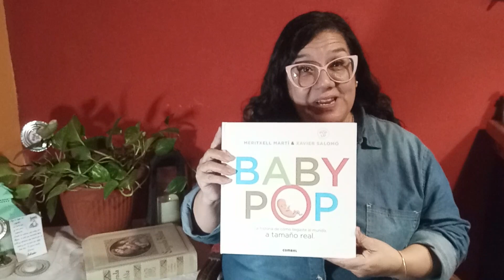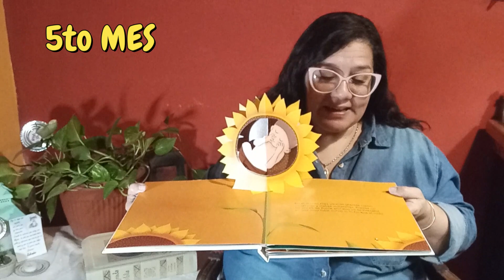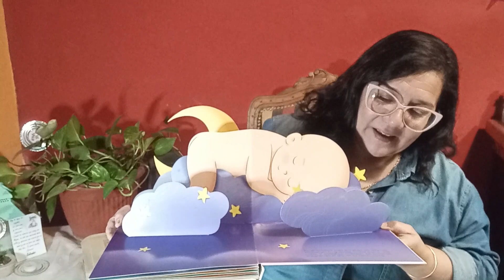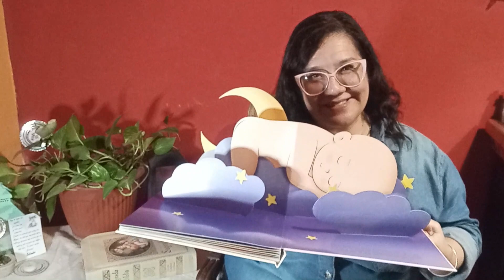"Baby pop" la historia de cómo llegaste al mundo a tamaño real de Meritxell Martí y Xavier Salomó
¿Querés saber de qué tamaño es tu bebé mes a mes?
¿Te da curiosidad conocer cómo fuiste dentro de la panza de tu mamá?
Hoy la Nonna Marcela te lo muestra de un precioso libro de Editorial Combel.

Y un plus: al final del video hay una super sorpresa que no es de papel!

Con el cariño de siempre, redoblado (ya vas a ver por qué)
La Nonna Marcela

** Información de Copyright ** Todo el material es propiedad de los creadores (narradora, autores, ilustradores, editores) que se muestran o se mencionan en este vídeo. La producción de este vídeo realizó uso legítimo de un trabajo protegido por derechos de autor con fines educativos y de entretenimiento. Autores o editores que deseen promocionar un libro en este canal, pueden solicitarlo a . Si algún autor o editor tiene los derechos de algún texto o imagen, y no desea aparecer en este canal gratuito de promoción a la lectura, puede escribir al mismo email y solicitar la retirada del vídeo.

Si querés colaborar económicamente con la Nonna Marcela, podés invitarme "un cafecito", para que sigamos disfrutando de los cuentos, con todos los recursos que los hacen mas lindos.

¡Gracias!